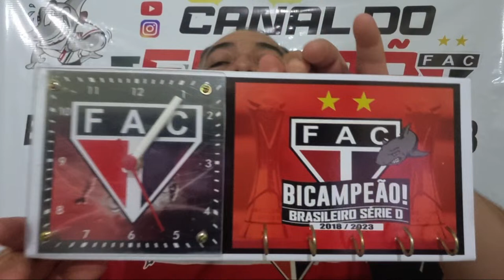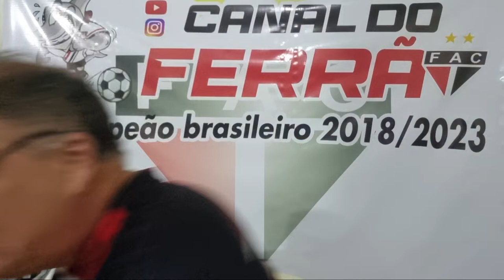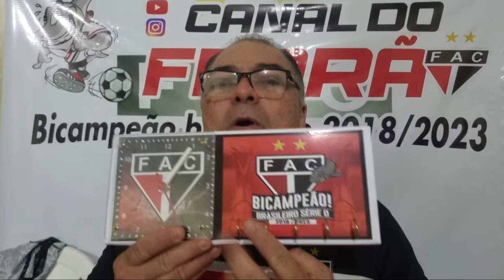COPERTINO ESCOLHE OS TITULARES